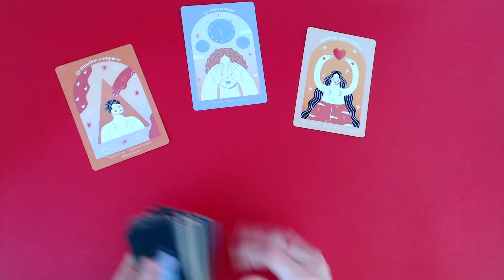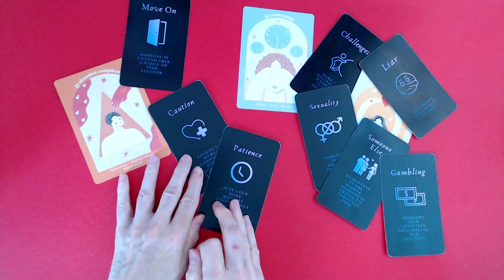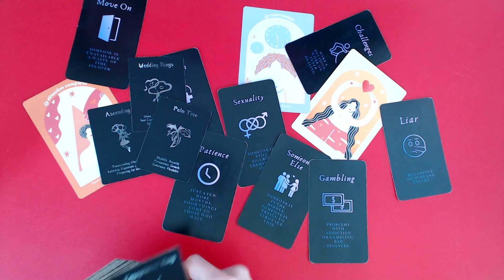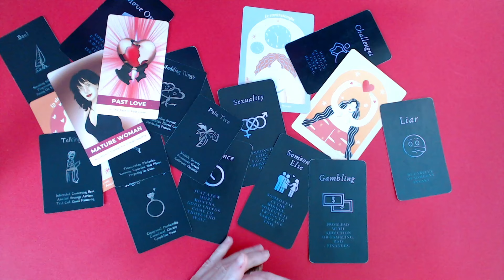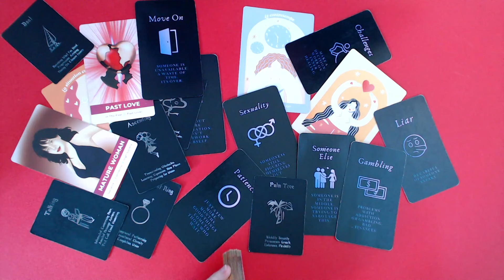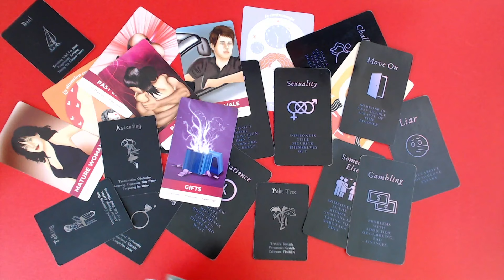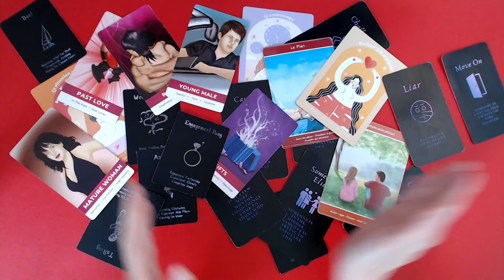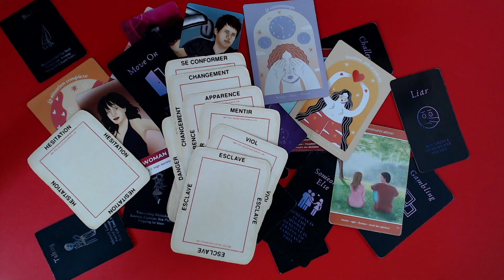Il a découvert qu'elle avait une liaison avec son Ex! 👉🚪 Retourne avec ton Ex! Limite atteinte! 😠